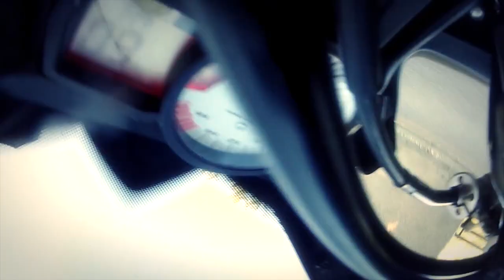RIDE - Extras, Outtakes & Deleted Scenes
Just some extras, outtakes and leftovers from our motorcycle season 2012. Thank you for all the support and your kind words. We'll make a lot more videos in the upcoming season 2013.

Setup:
GoPro HD Hero 2
Canon 60D
Canon 35L
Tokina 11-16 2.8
Adobe Premiere
VideoCopilot Twitch

Soundtrack:
Turn It Around by Tim McMorris